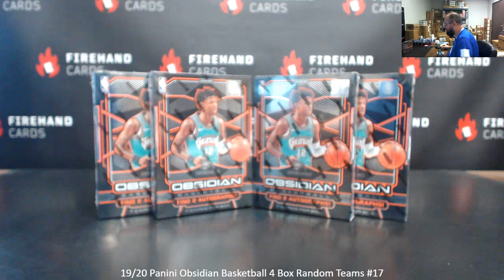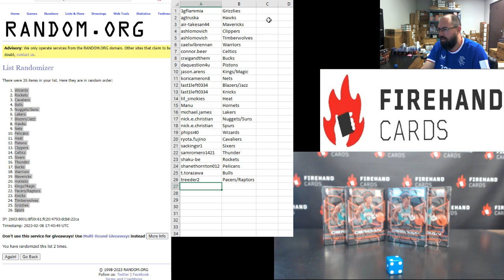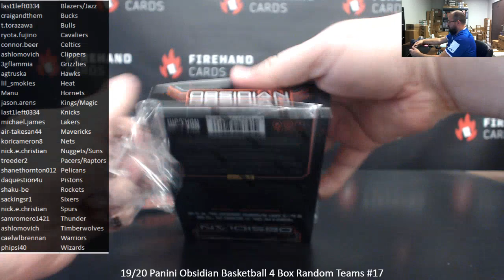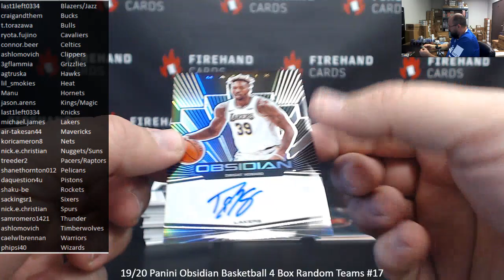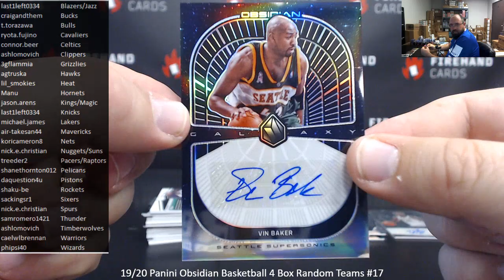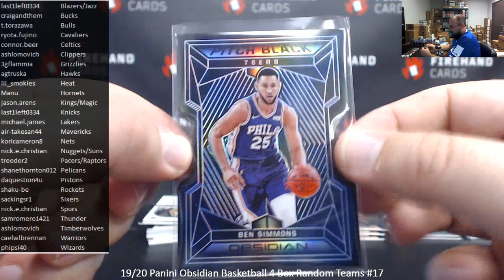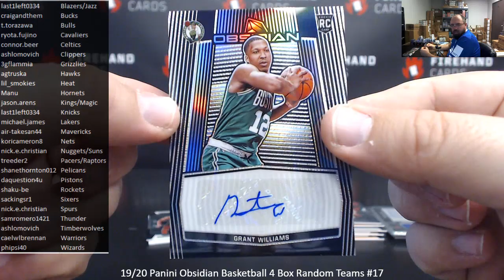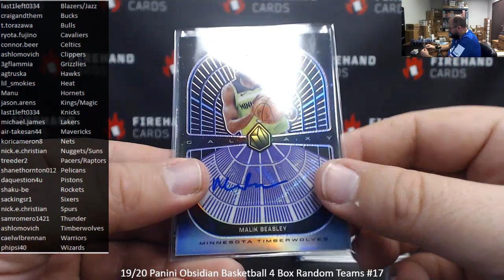2/8/2023 19/20 Panini Obsidian Basketball 4 Box Random Teams #17